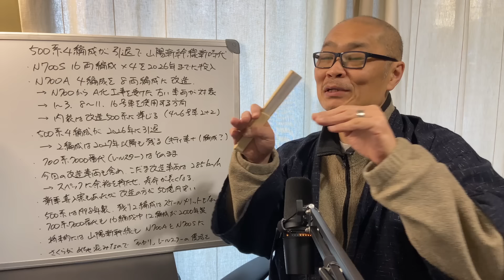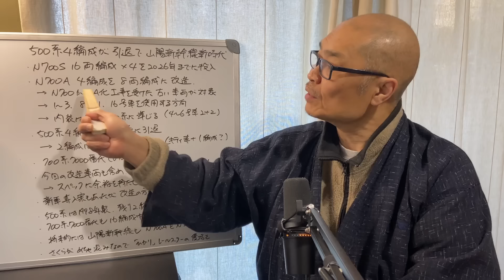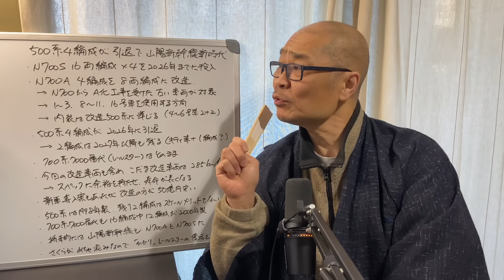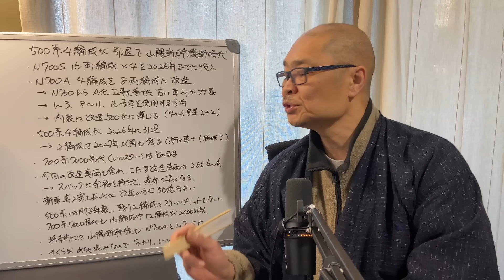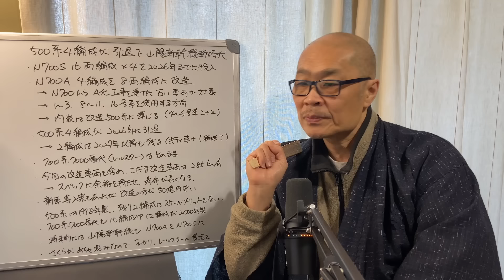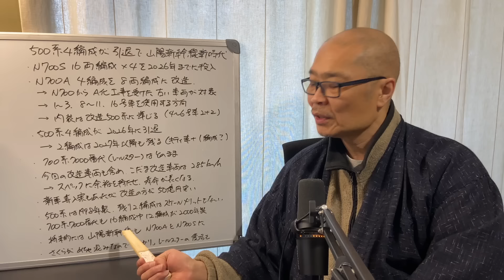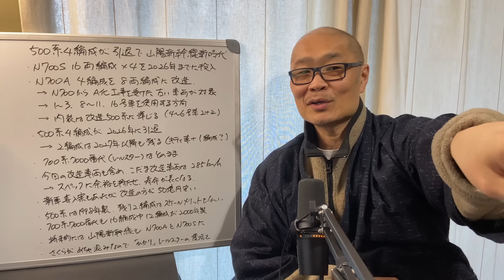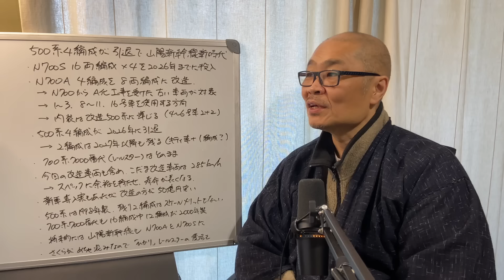500系4編成が2026年までに引退。山陽新幹線の将来を考察【N700Aに置き換えで、山陽新幹線も東海道新幹線みたいになる？】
拙著「鉄道会社vs地方自治体 データが突き付ける存続限界: データから探る生存戦略」発売中

■当チャンネルではメンバーシップにて様々な特典をご用意しております。

■■■活動実績■■■
2021年10月

2022年9月22日

2022年10月15日

2023年5月、6月

2023年7月6日